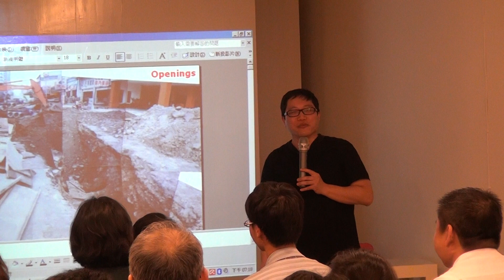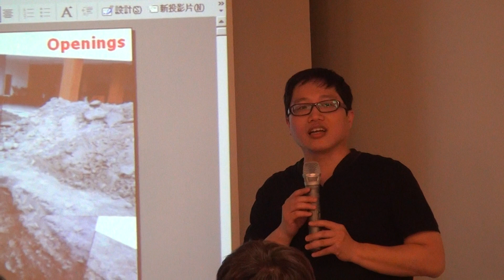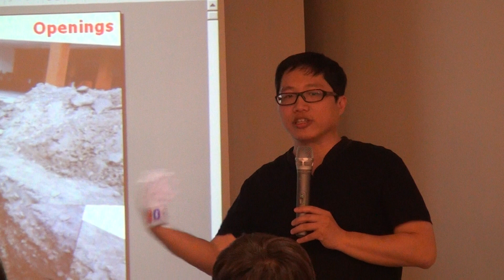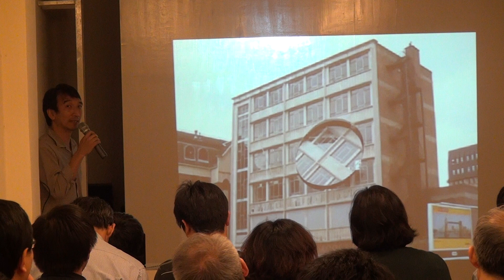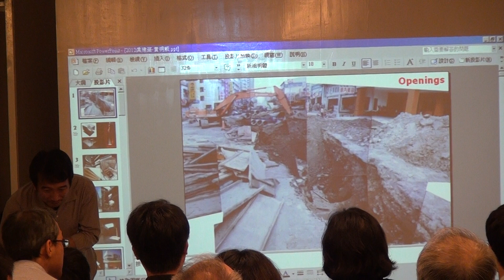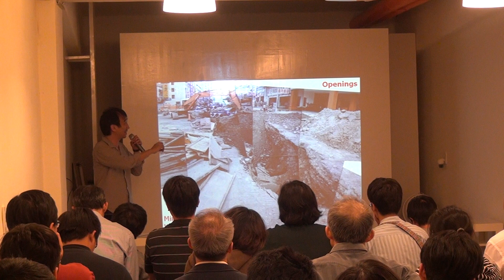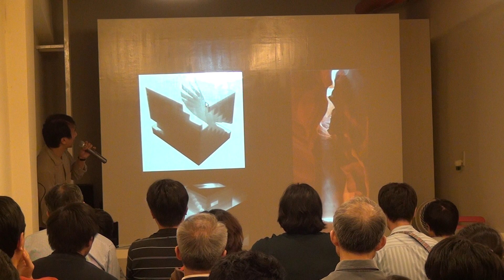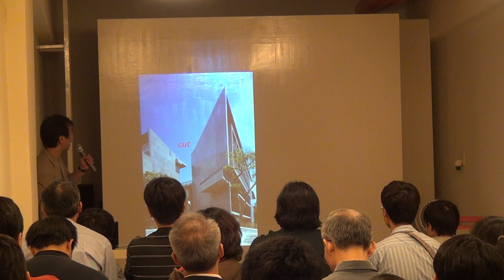真建築講堂2012第一季講座第1講 黃明威建築師 vs 姜樂靜建築師 Part 01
真建築講堂2012第一季講座--建築人的第24對染色體

第一講 解密四十/deCODE -- 40s
黃明威建築師 vs 姜樂靜建築師

地點：準建學堂台中分堂
地址：台中市中區中正路179號
路邊停車：五點過後中區停車格停車免費
日期：2012/03/30(五)
時間：7PM~9PM